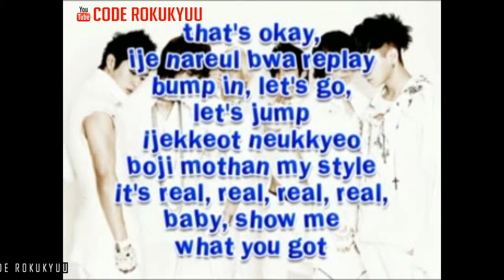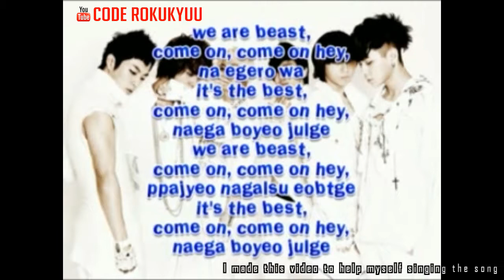B2ST - Beast is The Best - Karaoke Instrumental with Lyric Romaji